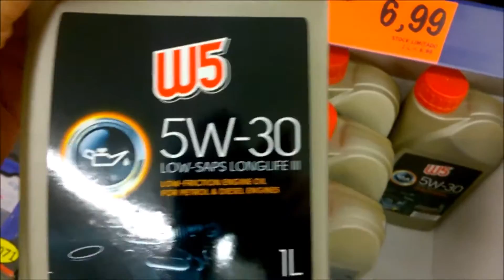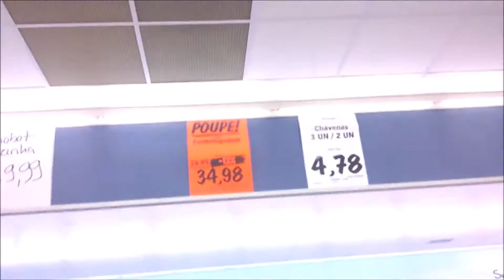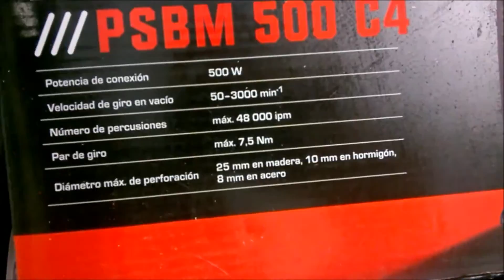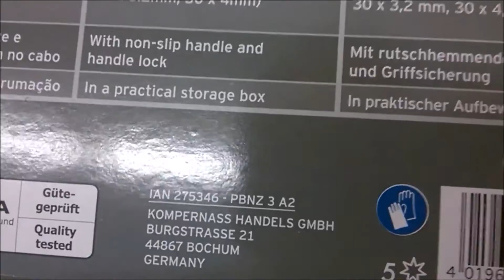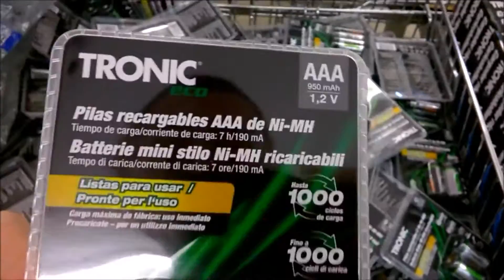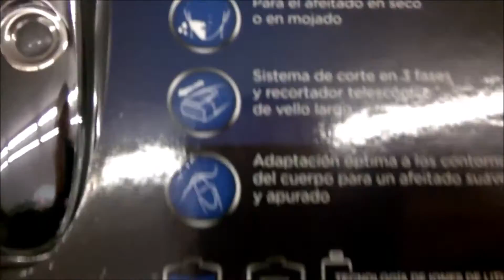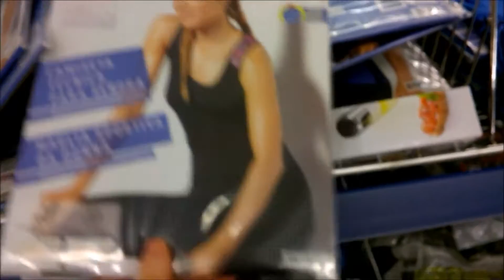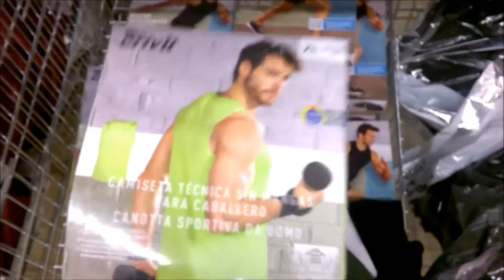Магазин LiDL Обзор ОДЕЖДЫ ЭЛЕКТРО ТОВАРОВ И... Portugal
LIDL В ЕВРОПЕ обзор цены на ОДЕЖДУ ЕЛЕКТРО ТОВАРОВ И... в Европе в Португалии